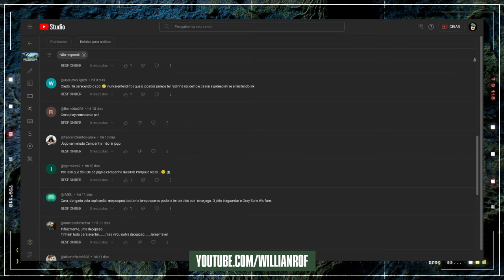O QUE ESPERAR DO NOVO FPS GRÁTIS PARA PS5, PS4, XBOX SERIES, PC e MOBILE - DELTA FORCE: HAWK OPS